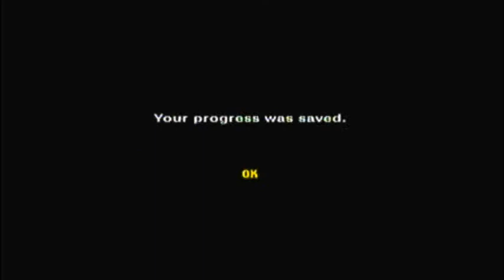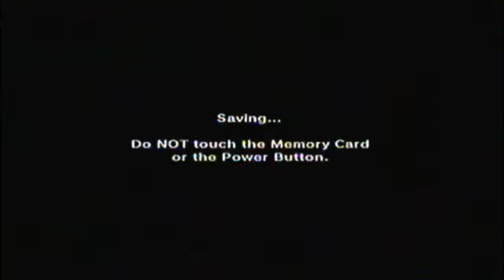The Legend of Zelda: Ocarina of Time Walkthrough Part 146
Part 146 of my Ocarina of Time Walkthrough.